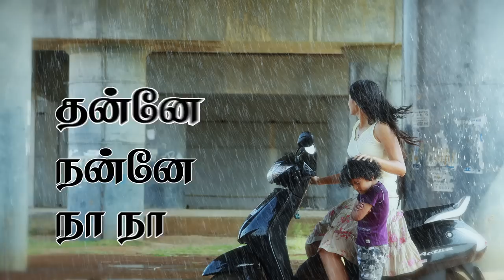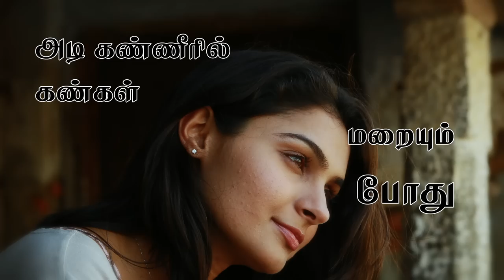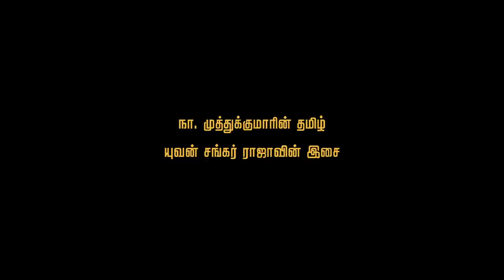Yaaro Ucchikilai Meley (Lyrical Video) - Taramani | Yuvan Shankar Raja | Na Muthukumar | Ram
Presenting the Official Lyric Video of 'Yaaro Ucchikilai Meley..' from "TARAMANI" starring Andrea Jeremiah, Vasanth Ravi. Music Scored by Yuvan Shankar Raja, Lyrics Penned by Na Muthukumar & Directed by Ram.

Track Details

Yaaro Ucchikilai Meley..

All Songs Composed & Arranged by Yuvan Shankar Raja

All Songs Recorded at U1 Records
All Songs Mixed & Mastered By M.Kumaraguruparan, U1 Records
iTunes Master by Ramji, Unique Studios

Team TARAMANI

Starring: Andrea Jeremiah, Vasanth Ravi, Anjali, Azhagamperumal, Lizzie, and many others

Written & Directed by: Ram
DOP: Theni Eswar
Editor: Sreekar Prasad
Lyrics: Na Muthukumar
Art Director: Kumar Gangappan
Sound Design: M. Ravi d.f.t.
Publicity Designs: Nandan Jeeva
Stills: Jaikumar Vairavan
PRO: Suresh Chandra
Produced by: JSK Film Corporation & Catamaran Productions